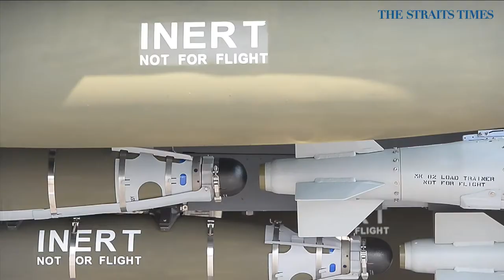What to see and do at the Singapore Airshow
A fan of military aircrafts and commercial jets? Here are highlights of the Singapore Airshow 2014.